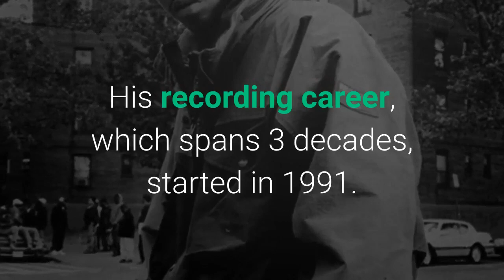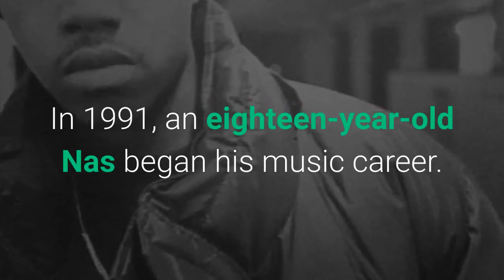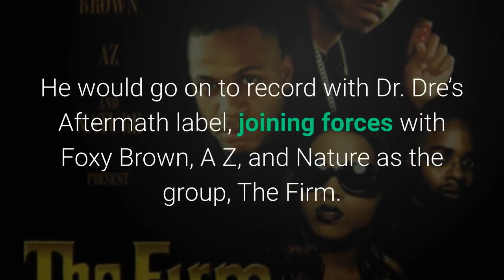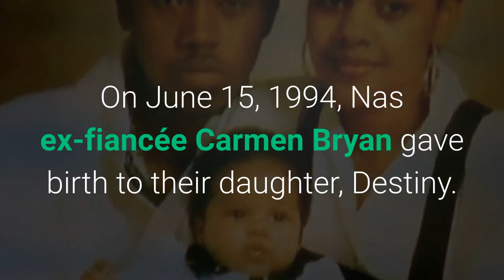Celebrity Entrepreneur and Hip Hop Artist Nas Net Worth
Nas Lifestyle 2021, Nas Net Worth

On Hip Hop Entrepreneurs we focus on business deals and investments your favorite artist is conducting in the business world.

Then click on the bell notification to be notified as soon we upload a new video.